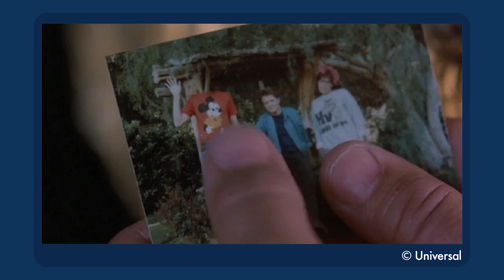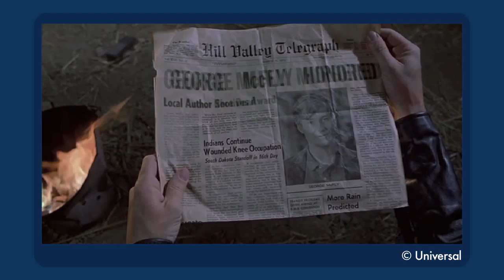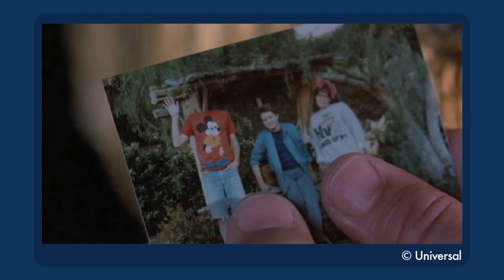7 STUPIDEST Back to the Future Nitpicks -- The D-List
Only a butthead would think these are plot holes.